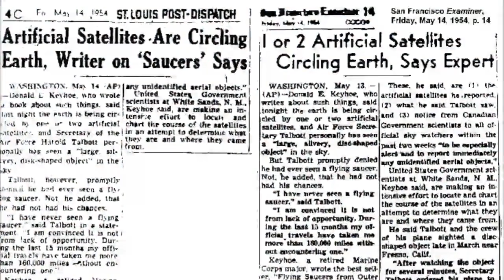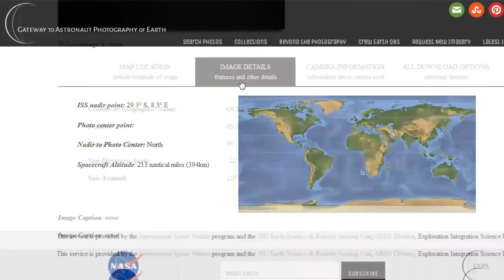Caballero Negro - Black Knight